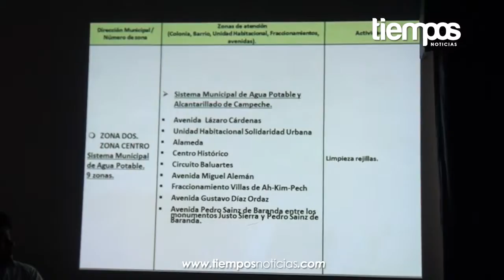8MDP para hacer frente a temporada de huracanes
Con el principal objetivo de garantizar la seguridad e integridad de más de 259 mil ciudadanos que habitan en el Municipio de Campeche, la comuna capitalina invertirá alrededor de 8 millones de pesos para reforzar la construcción, mantenimiento y rehabilitación de pozos profundos, canales y drenajes pluviales.

Lo anterior fue dado a conocer por Ana Martha Escalante Castillo, alcaldesa de municipio capital del Estado al instalar el Consejo Municipal de Protección Civil y presentar el Plan de Lluvias y Ciclones.

Escalante Castillo destacó el desazolve integral de 43 pozos, algunos de los cuales tenían ya varios años sin atención, en ese sentido, la Alcaldesa informó que inicialmente se habían contemplado atender 34 pozos pero ante el pronóstico se decidió ampliar las metas para garantizar mayor efectividad de cara a esta temporada de lluvias.

Dijo que también se ha programado la perforación de un pozo de absorción en la Quinta de los Españoles y otro en uno de los focos rojos que hay en Ciudad Concordia, además se contempla la rehabilitación del drenaje en Ampliación Revolución y un drenaje pluvial en la calle Bethel, de la Colonia Leovigildo Gómez.

Como parte de los trabajos previos a la instalación de este consejo, la Presidenta Municipal aseguró que también se trabaja en la habilitación de los refugios temporales y se están tomando las previsiones para atender a la población en caso de desastres